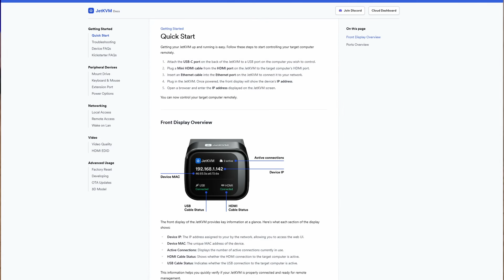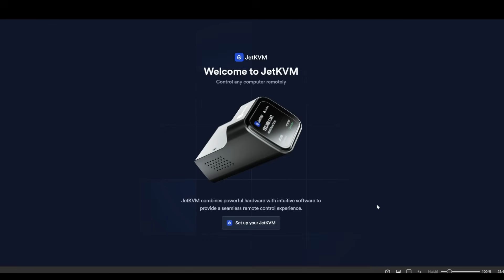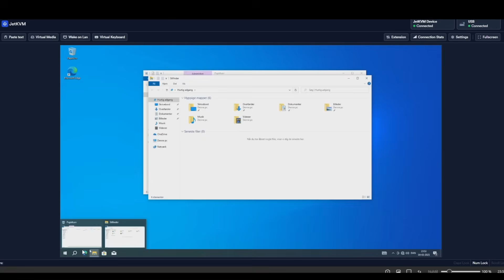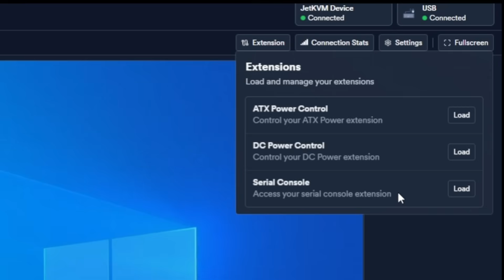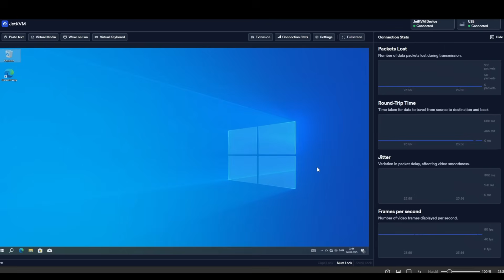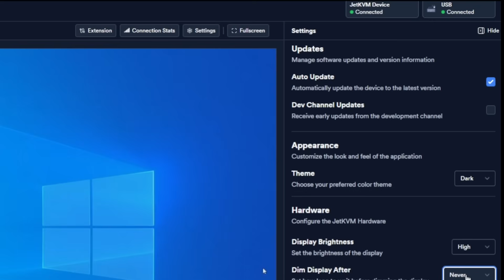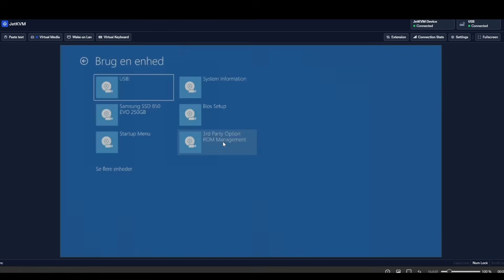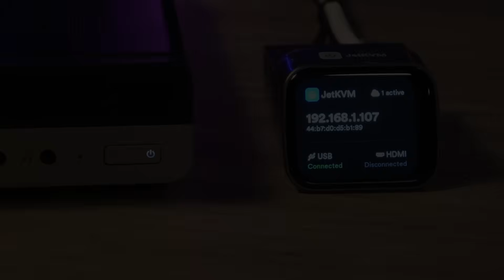JetKVM - Styr en hvilken som helst Computer fra hele Verdenen (Kickstarter Projekt)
🔹 JetKVM – Den Ultimative Open-Source IP KVM! 🔹

JetKVM er en kompakt og kraftfuld KVM-over-IP enhed, der giver fjernadgang til din computer eller server, selv når den er slukket! Med 1080p60 video, lav latenstid og WebRTC-support er det en game-changer for systemadministratorer, tech-entusiaster og gamere.

⚡ Hovedfunktioner:
✔ 1080p @ 60 FPS med lav latenstid
✔ Fjernstyring af mus og tastatur
✔ Open-source og fleksibel
✔ Cloud-adgang via WebRTC